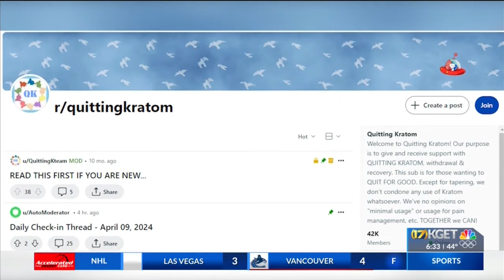How Kratom users are becoming addicted without a clue